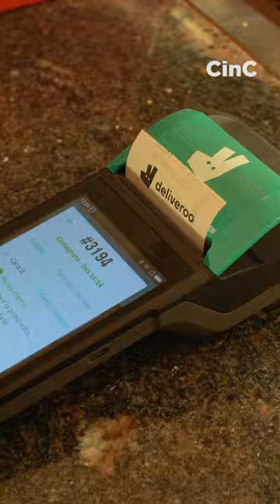Proviamo La Sfogliatella Napoli 🥐 | Chef in Camicia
Seconda tappa del nostro tour a Napoli con gli amici di Deliveroo Italia è la bottega della sfogliatella Carraturo, pasticceria dal 1937, 😍 Lello Panello ha assaggiato la riccia, ma tu sei più team frolla o riccia? 👇
Nel video sono presenti marchi e prodotti a fini commerciali: Deliveroo Italia